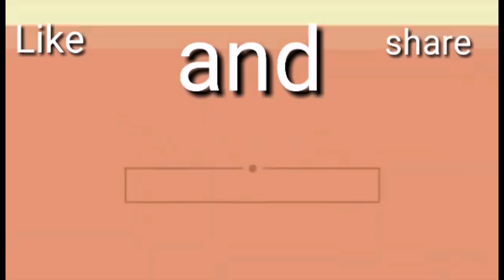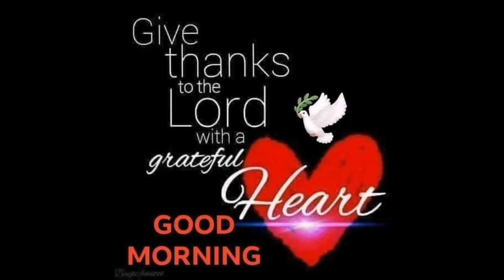BEAUTIFUL CHRISTMAS DECORATION IN THE PLAZA PARK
DECORATION IN THE PLAZA PARK